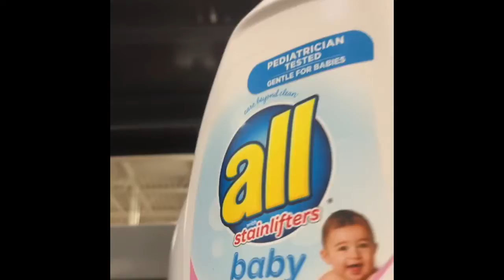Walmart shopping vlog !!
Social media’s:
Fb Anna Stroh-Sowa
Sc annabelieber16 don’t judge its old !!